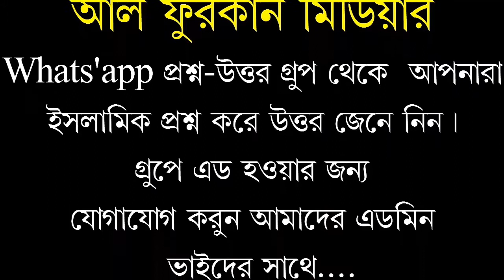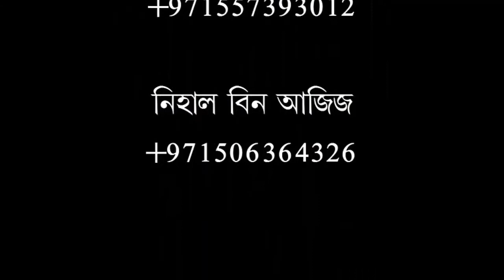নারী এবং পুরুষের নামায বা সালাতের কোনো পার্থক্য আছে কি?